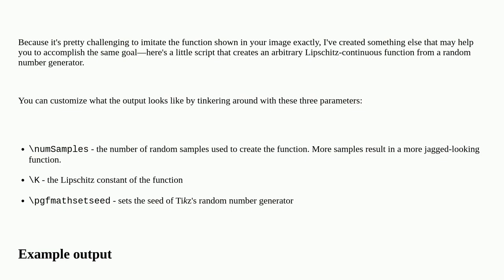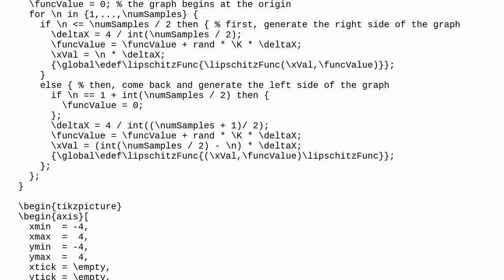Tex: Wikipedia Lipschitz continuity in Tikz or Pgfplots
Wikipedia Lipschitz continuity in Tikz or Pgfplots

A special thanks goes out to the community

  pgfplots tikz-pgf